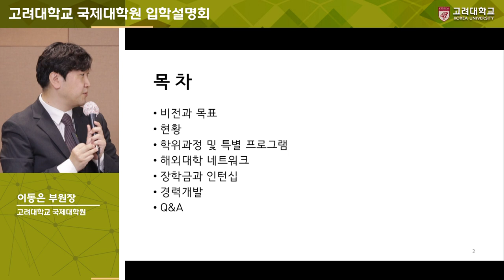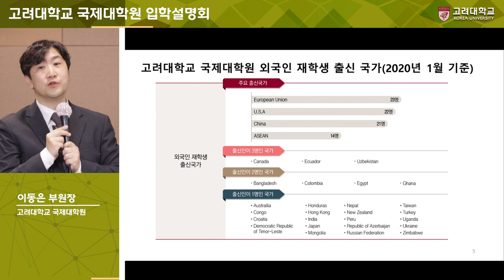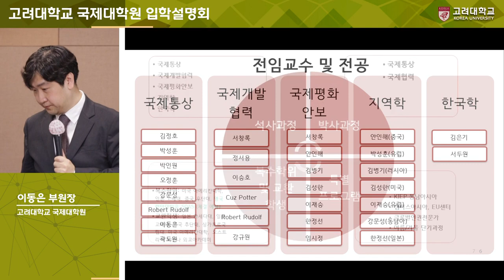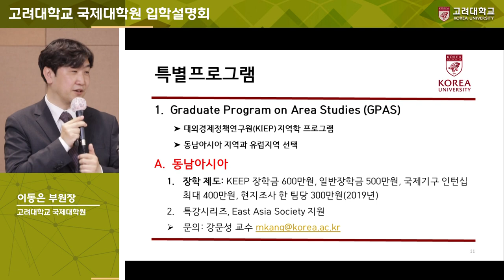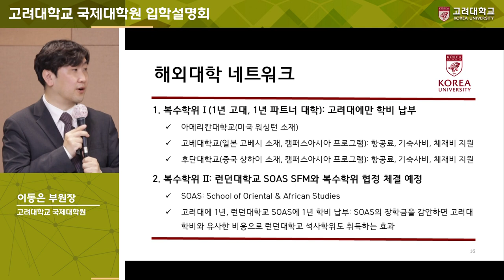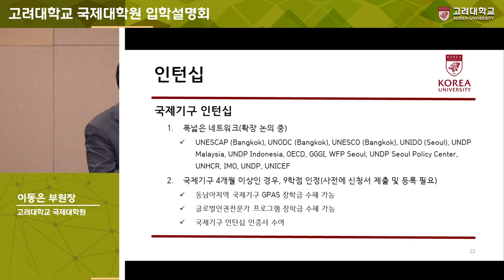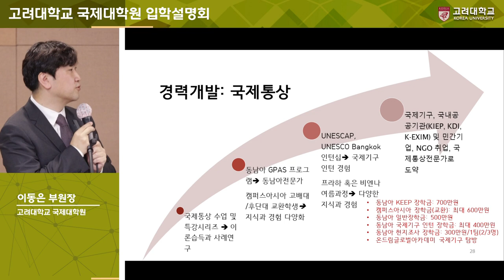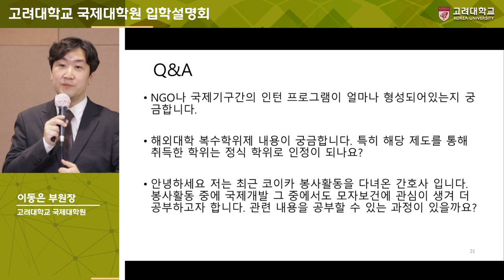[고려대학교 Korea University] 고려대학교 국제대학원 입학설명회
고려대학교 국제대학원 입학설명회

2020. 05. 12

고려대학교 국제관 115호